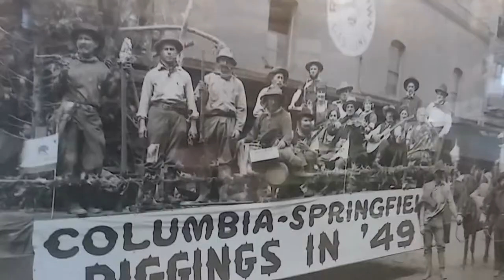Haunted Historic Town of Columbia CA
Using my new Sweep Ghost Box app in the historic town of Columbia, CA. Filmed with my phone and tablet.